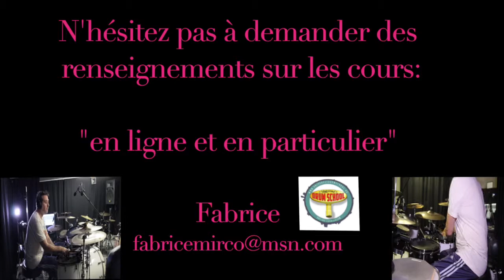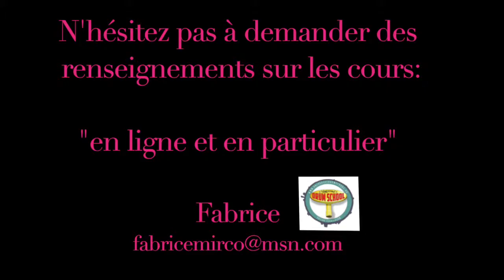Drum lesson créativité des sons avec des groupes de 7 et 9 notes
Petit délire sur un groove avec un groupe de 7 et de 9 notes.

Fabrice